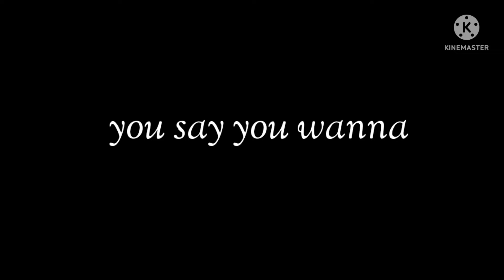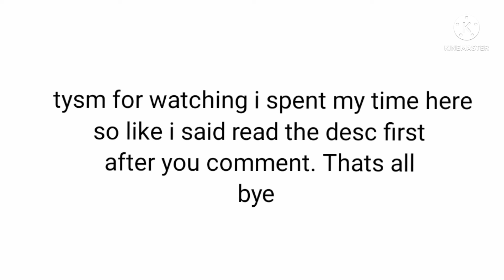why we lose? (meme) (read desc before commenting)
I'm gonna show you the names when my old oc (happy and depressed) were finish head bopping (fun fact: I gave them a stupid name and their the same like me)

Killer Troy -
Glitch Troy - (change the color green to blue cus I use green screen)
spender glitch Troy -
power troy - (stupid old name suppose to be: blue jacket Troy)
hyper Troy - (old name: sugar troy AND ITS LEGITEMALLY CRINGE,)

their deaths (except hyper Troy) :
killer,glitch,spender glitch's death:

they were going to buy stuff in the shop but they accidently had a car crash due from their car that can't be controlled anymore so the car make them suffer to death...

power:

power troy was guarding his place but he got sliced of death through a person (just like sans and frisk)

hyper:

I know I said he's not dead but it doesn't mean he's apart of death what I mean he's not death, so due after our brothers death hyper extremely become crazy...
he almost stab me and he was never shown back through the house... he escape from the house and being the criminal of a 5 star extremely wanted. (he didn't kill power Troy so SHUUUUUUUUTTTTTTTTT)

thanks for reading the desc after commenting on what happened to the brothers